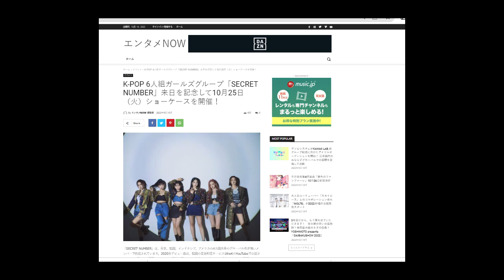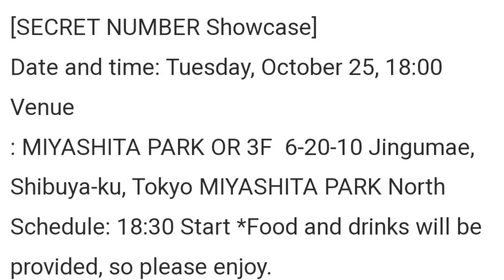Secret Number Resmi Showcase di Jepang, Lisa x Haruto Tiktok Challenge Viral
For this time, kita akan membahas update berita - berita k-pop.Berita kali ini datangnya dari Secret Number Resmi Showcase di Jepang, Lisa x Haruto Tiktok Challenge Viral.